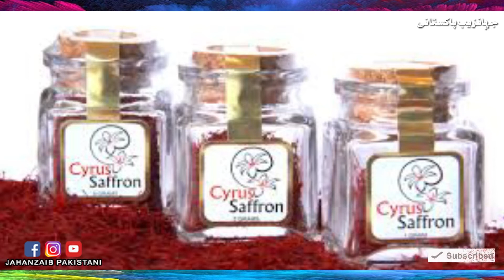Pakistan main Sab se Zeyada Konsa Phal paida hota hai